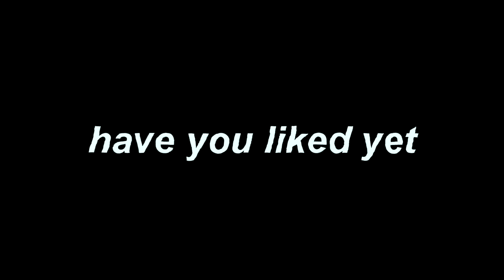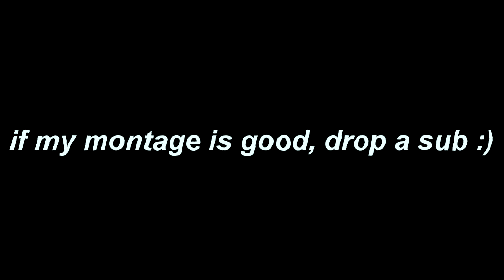Goat 🐐 (Fortnite Montage)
Thekidszn - GOAT (Fortnite Montage)
edited by me:) took 9 hours don't let it flop